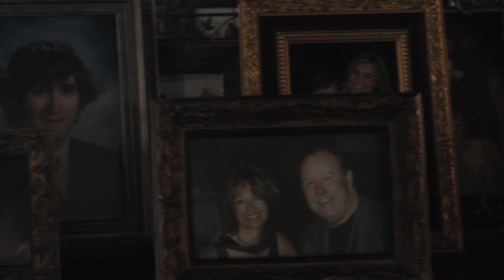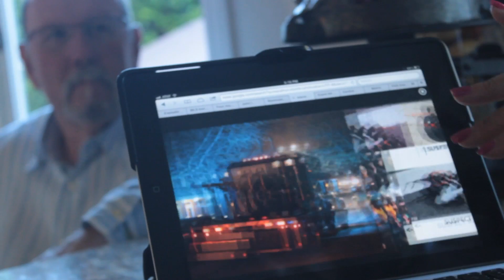A Survivor's Tale (Part 2): The Boston Marathon Bombing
In this episode of Bravery Tapes, Jens Erik Gould takes on the Boston Marathon bombing.

John Odom says he doesn’t think of himself as a hero. The people who helped him survive the Boston Marathon bombing are the real heroes, he says, while his role is just to inspire other victims to recover. Yet it’s this type of comment that makes him even more heroic.

To most, just the fact that he survived the April 15 blast is courageous. As John and his wife Karen recount in this two-part segment from Jens Erik Gould’s Bravery Tapes, they were waiting for their daughter to cross the finish line of the race when the bombs went off. While Karen went unscathed, John’s legs were torn apart so badly that doctors questioned whether he would make it. His heart stopped twice because of blood loss, he underwent eleven operations, spent more than a week on life support, and doesn’t remember anything that happened for a month after the bombing. Still, he survived.

Then, experts were unsure he would walk again. After all, the shrapnel tore arteries in each leg and cut his sciatic nerve. But when it came time to leave the hospital for the first time and staff readied a wheelchair, Odom told them he would walk out. Now, he walks with the help of a cane even though he has no feeling in his left foot.

What makes his success all the more laudable is his intent. Odom says he embraced the pains and challenges of recovery to inspire the other victims in the hospital to do the same. “We went to therapy. I felt that I needed to be that strong person for them,” Odom told Jens Gould in an interview upon return to his Southern California home. “I had to be the one.”

And when the blast first happened, even though Odom was the man down, he wanted to make sure his loved ones had survived. “It’s the other people I really thought about,” he says. “I was hoping everything was going to be ok for them.”